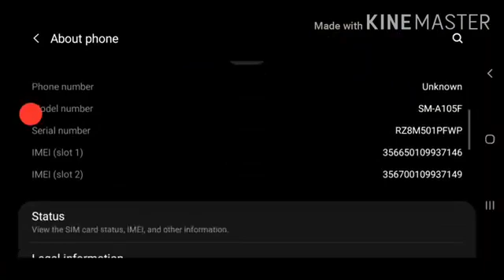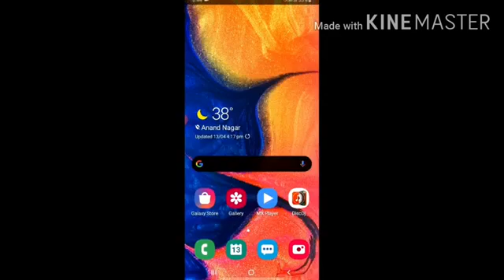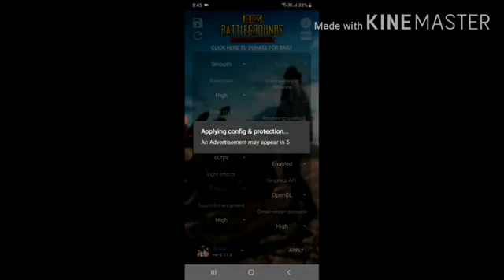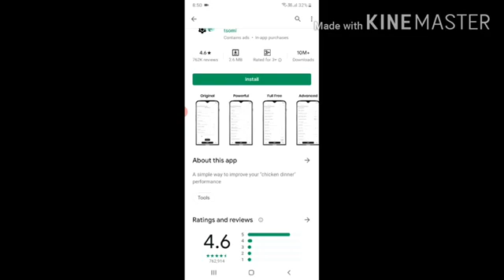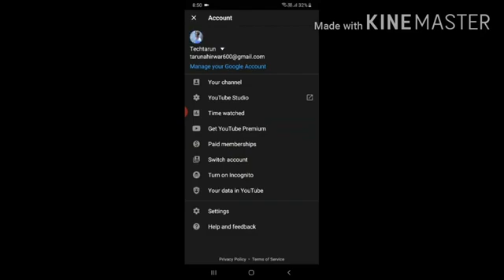How To Fix Lag In Pubg Mobile | Pubg Mobile Mein Lag Fix Kaise Karen 3GB Ram ka Mobile Ma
To kiya chal raha hai life ma hello dosto aaj ki is video pe ma aap logo ko bataunga Pubg Mobile Mein Lag Fix Kaise Karen 3GB Ram ka Mobile Ma